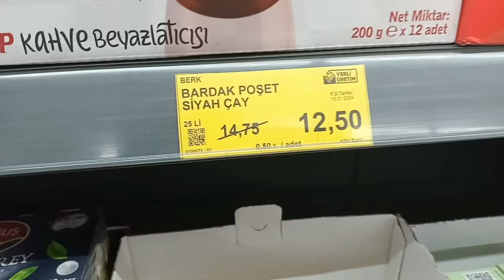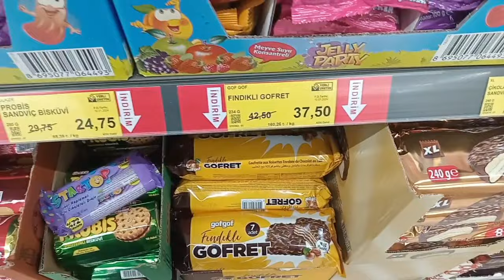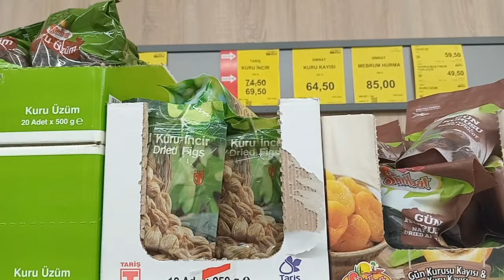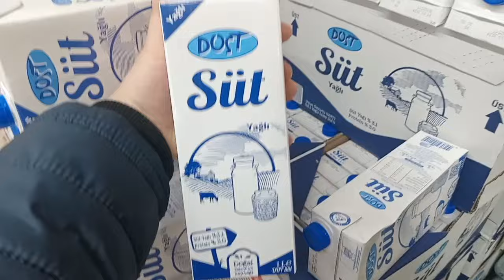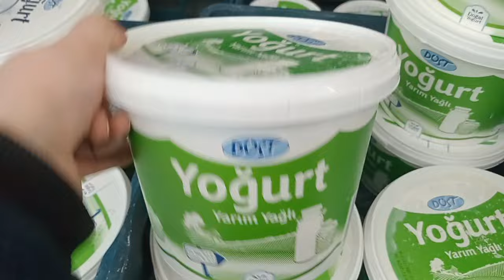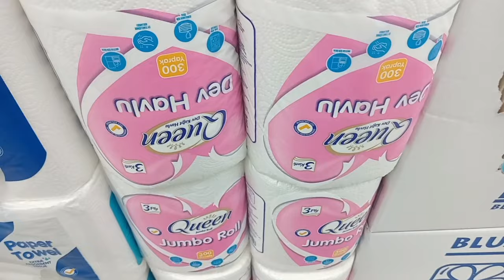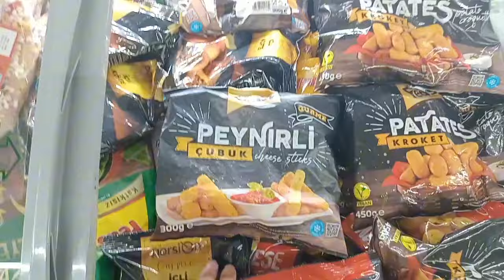BİM PİRİNÇ SÜT PEYNİR YOĞURT ÇAY İNDİRİMLERİ✅BİM İNDİRİMLERİ KAÇMAZ💯BİM DEV İNDİRİMLER 11 0CAK